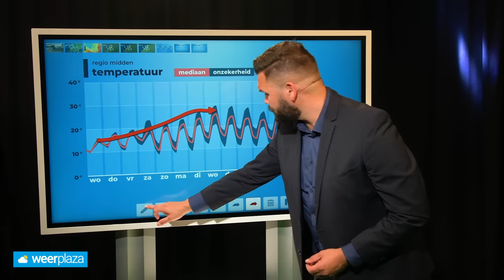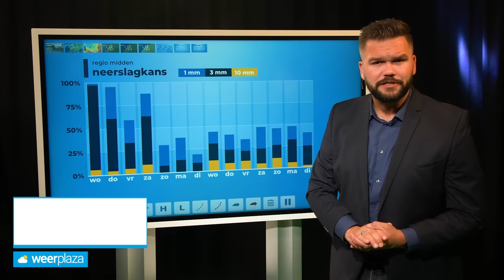10-daagse: warmer zomerweer volgt, maar blijft het droog?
Het is momentele koel en vaak nat zomerweer in Nederland, ook vandaag viel veel regen bij gematigde temperaturen. Gelukkig volgt warmer zomerweer, maar of het ook droog blijft? Bekijk de video met onze meteoroloog Jeroen Elferink.